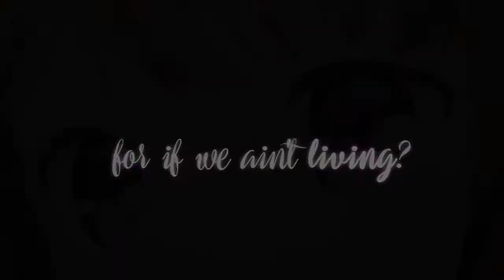what are we breathing for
if we ain't living?

it is up one day before bc i am busy tomorrow!! ++ yes i changed my name here again oops lol
I made this super quickly thats why it is ugly asdfghjkl but I needed to make something for my grandmother so yeah 💕
I wish she could be here so we would have been able to celebrate her birthday together but thats life I guess :~:

On the positive note, I absolutely love Nayuta (white haired girl in the video) she's my new love. I really believe in the power of books making your life better & admiration that leads to gratitude till it becomes love. I spoiled myself shit so my heart is content, but I hope to see soon some scenes with her & the sensei v.v